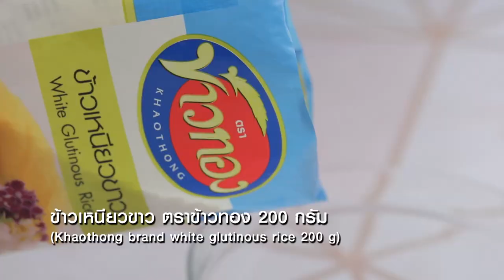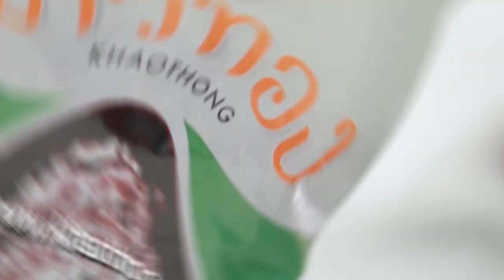เค้กโรลข้าวเหนียวดำ สูตรเด็ด ทำง่าย สไตล์ "อ.ยิ่งศักดิ์"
เค้กโรลข้าวเหนียวดำ
Black sticky rice roll cake

สิ่งที่ต้องเตรียม (ข้าวเหนียวดำมูน)

ข้าวเหนียวดำ ตราข้าวทอง 300 กรัม
ข้าวเหนียวขาว ตราข้าวทอง 200 กรัม

1.แช่ข้าวเหนียวดำ ตราข้าวทอง ข้าวเหนียวขาว ตราข้าวทองกับน้ำเปล่านานประมาณ 3 ชั่วโมง เทน้ำออก
2.ตักข้าวเหนียวดำ ตราข้าวทองและข้าวเหนียวขาว ตราข้าวทองที่แช่น้ำแล้ว ลงในลังถึงที่รองผ้าขาวบาง ปิดฝา นึ่งใช้ไฟแรง นาน 30-40 นาที หรือจนกระทั่งสุกดี
3.ใส่กะทิ น้ำตาลทรายและเกลือป่นเสริมไอโอดีนลงในภาชนะ คนให้เข้ากัน
 เติมข้าวเหนียวนึ่งสุก คนพอเข้ากัน มูนพักไว้ประมาณ 20 นาที
4.ตักข้าวเหนียวมูนลงบนพลาสติกใส เกลี่ยให้ทั่ว นำเข้าแช่เย็น จนทรงตัวดี

สิ่งที่ต้องเตรียม (ไส้ตะโก้เผือก)

เผือกนึ่งสุกบดละเอียด 300 กรัม
แป้งถั่วเขียว 60 กรัม ละลายกับน้ำ 50 มิลลิลิตร
วิปปิ้งครีมตีขึ้นฟูและน้ำตาลรูปดอกไม้ สำหรับตกแต่ง

1.ใส่เผือกนึ่งสุกบดละเอียด น้ำตาลทราย เกลือป่นเสริมไอโอดีนและกะทิสำเร็จรูปลงในภาชนะ ตั้งไฟปานกลาง คนตลอดเวลา จนส่วนผสมเดือดทั่ว เติมแป้งถั่วเขียวละลายน้ำ คนจนส่วนผสมเดือดข้น ปิดไฟ
2.ทาไส้ตะโก้เผือกให้ทั่วข้าวเหนียวที่เตรียมไว้ จากนั้นม้วนข้าวเหนียวเป็นท่อนกลม นำเข้าแช่เย็นจนทรงตัวดี
3.นำออกมาบีบแต่งด้วยวิปปิ้งครีมตีขึ้นฟู วางน้ำตาลรูปดอกไม้ให้สวยงาม พร้อมเสิร์ฟ

▲Line @yingsakfood